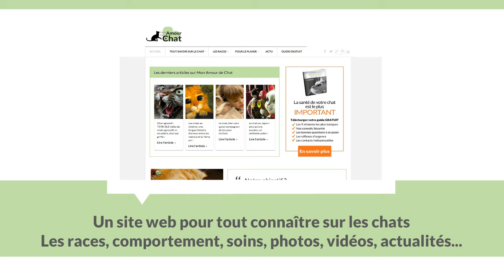Découvrez Mon Amour de Chat, le nouveau nom pour tous les passionnés de chats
Découvrez Mon Amour de Chat, le nouveau nom à connaître pour tous les amoureux des chats !

Retrouvez un site internet complet avec toutes les informations sur les chats : races, comportement, hygiène et soins, santé, espace chatons, insolite et bien plus !

Vous voulez découvrir d'autres vidéos de chats ?

Des infos sur les chats ?